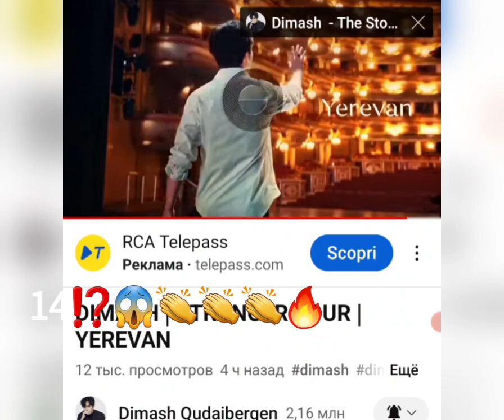Димаш! Супер интрига!😉 Тур Stranger будет в 14 городах?!Dimash Stranger tour will be in 14 cities?!